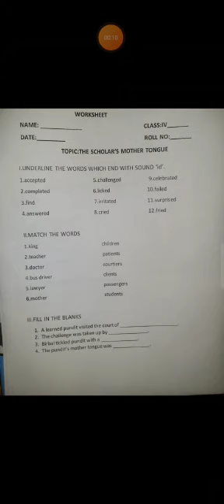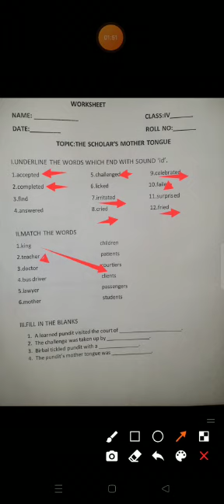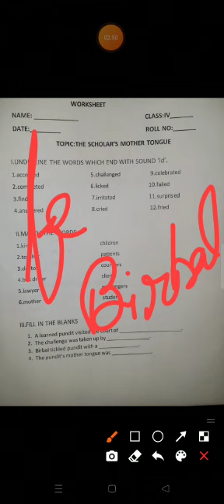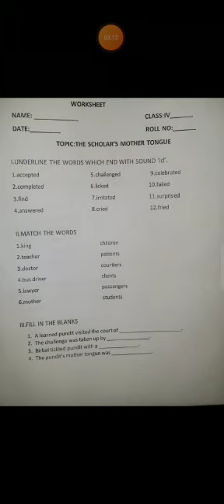Class -4, Subject-English, Worksheet (The Scholar's Mother Tongue), by Sushil